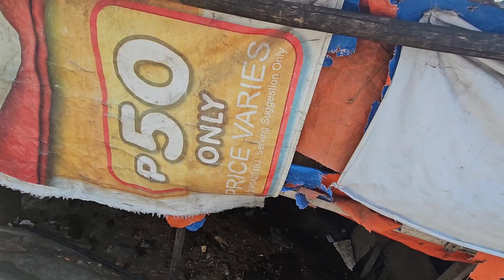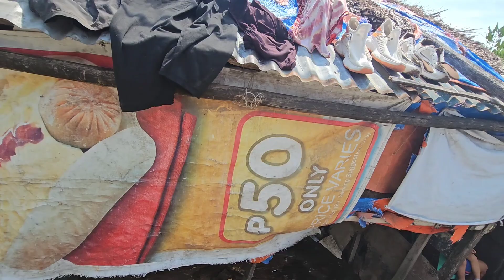PIPI INIWAN NG ASAWA | VAL SANTOS MATUBANG